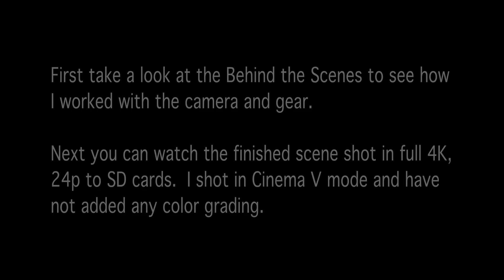DVX200 Cinema Style Scene / with behind the scenes footage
After testing the Panasonic DVX200 in various environments like ENG and EVENT style shooting I wanted to see how it performed on set, 'Cinema Style'
My friends and I pulled together this little action scene in a day and used some real world cinema tools like a Flextrack Dolly, Cartoni Smarthead and a Jib from Porta-Jib.

The Panasonic DVX200 gets a very nice image. Even though the fixed lens takes some getting used to in a cinema style workflow the final result is undeniably 'filmic' .

The true strength of this camera might be News, Event, Documentary and Reality TV.

Thanks to Panasonic for letting me test run their beautiful camera.